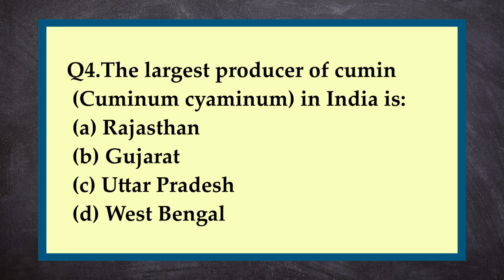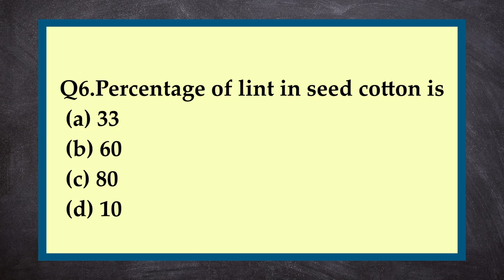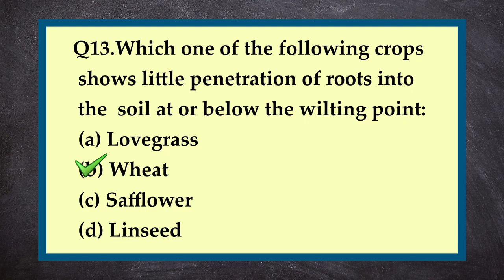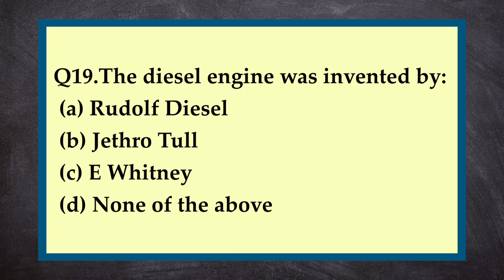Q&A series - Agronomy (Part - 13) - 10 Important Questions in 2 Minutes